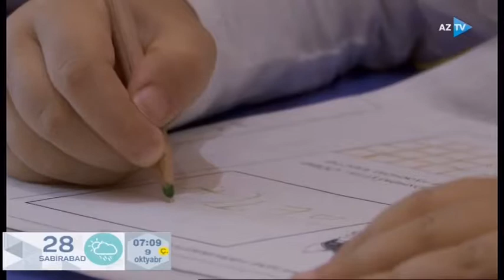Bağçada uşaqların əyləncəsinin təşkili